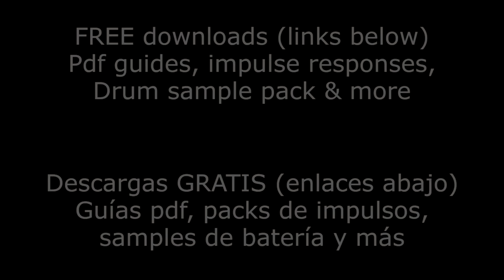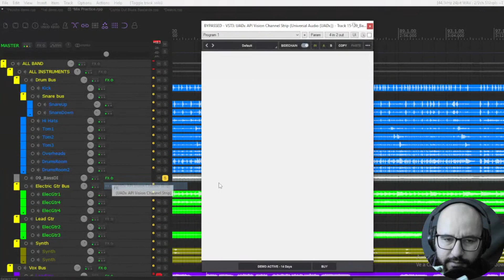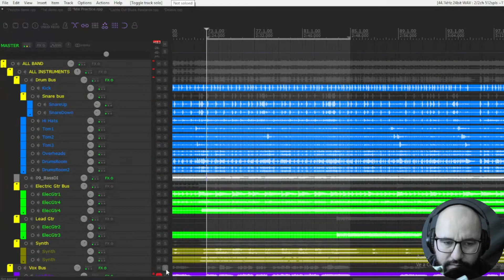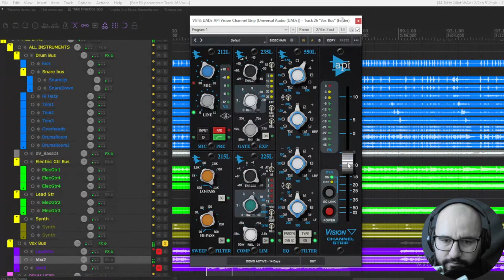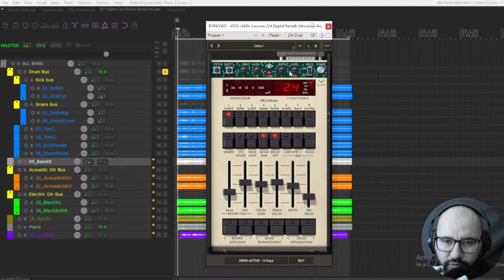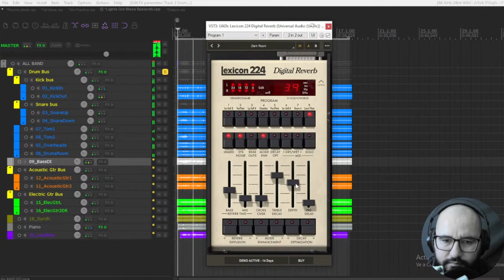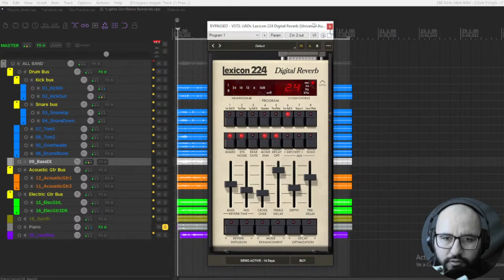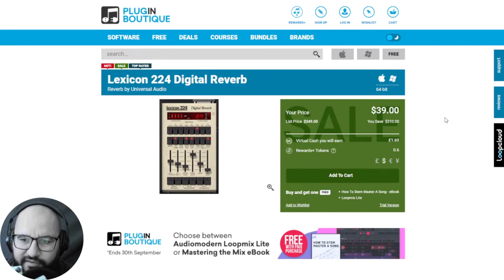Lowest Prices Ever In Universal Audio Plugins - Api Vision Channel Strip, Lexicon 224 Digital Reverb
- 8 steps mixing checklist using free plugins

API VISION CHANNEL STRIP
0:00 Features
3:57 On drums
7:02 On bass
9:56 On vocals
LEXICON 224
11:37 Features
13:53 On drums
15:47 On piano
16:38 On guitar
17:45 The deal

Deals & discounts in plugins
➤Modern Producers